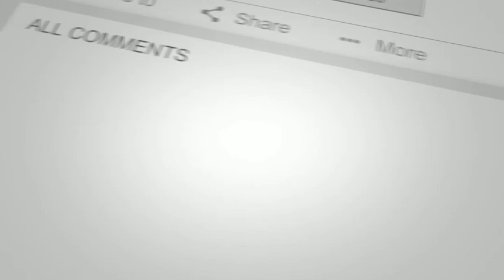Cute Funny Baby Animals Compilation #13 Dog and Cat funny moment September 2020